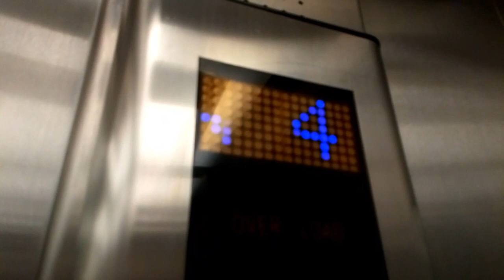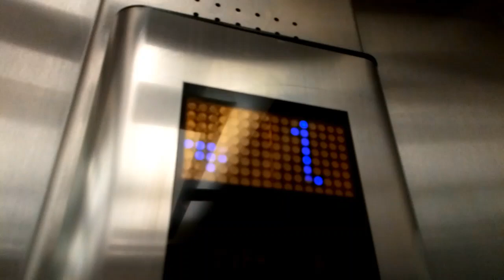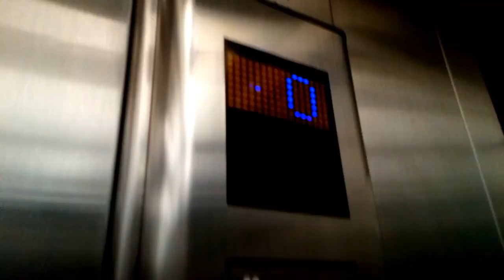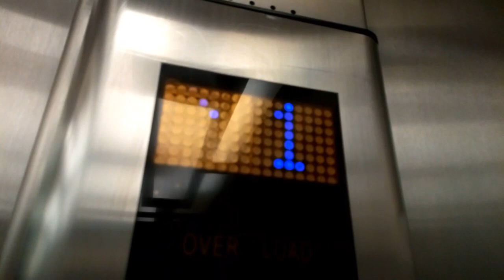Mid Western Lift- Dunnes Stores, Eyre Square Shopping Centre, Galway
Here is a Mid Western lift in Dunnes Stores at the Eyre Square Shopping Centre in Galway City.

Make- Mid Western
Year- 2003
Motor- Traction
Floors-
  0- Supermarket (Lower Mall)
  1- Drapery Dept Lower Sales Floor (Upper Mall)
  2- Drapery Dept Upper Sales Floor / Car Park 4
  3- Car Park 5
  4- Car Park 6 (Rooftop Car Park)